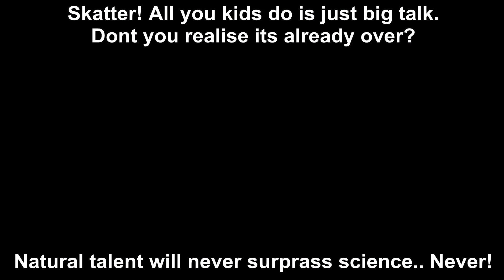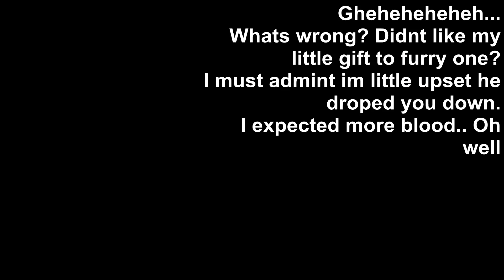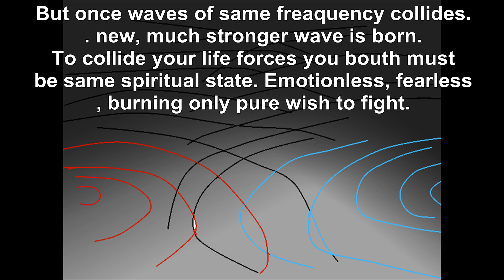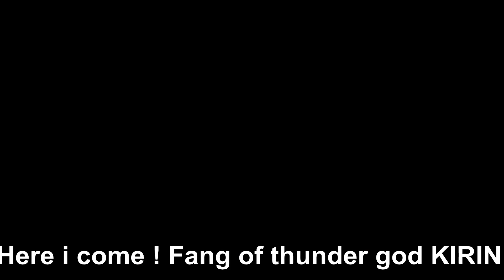Ep 5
Fight for life begins. While Eric and Katsumi still havent recovered, theyr friends has to stand against Mcc alone.